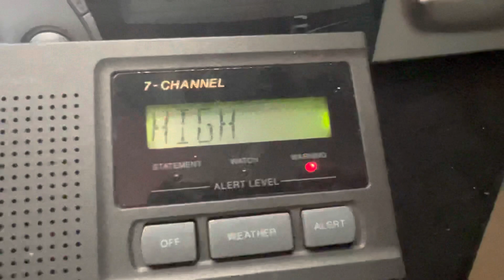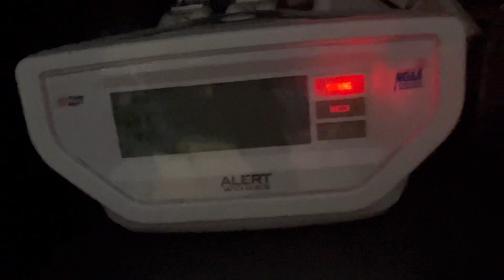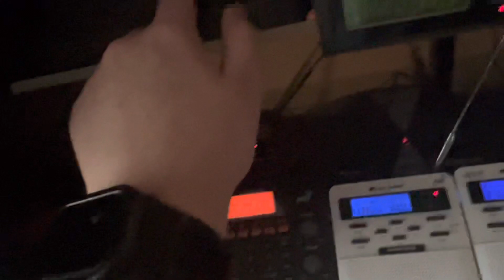High Wind Warning￼￼ on WNG538, WXL56, and 106.9 The Light FM (237-239)